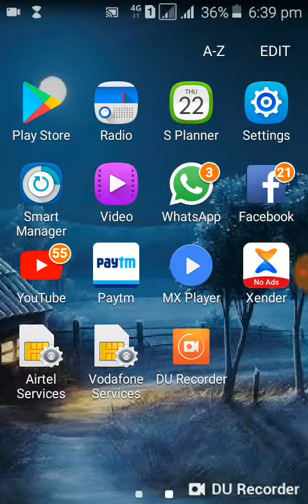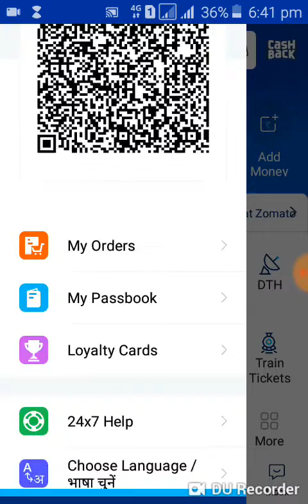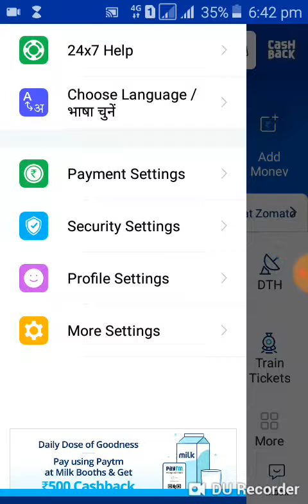Paytm kyc Kese kara on our android